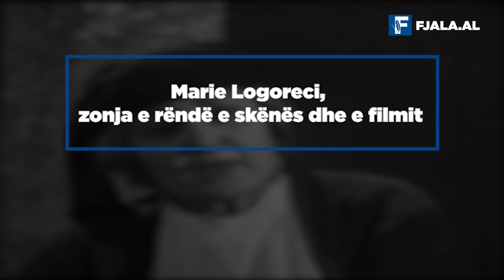Marie Logoreci, zonja e rëndë e skënës dhe e filmit/ Nga Leonard Veizi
Sharmante dhe fort skenike e, për më tepër, me një diksion karakteristik, të padublueshëm, ajo do të dinte të fitonte simpatinë e trupës. Pak më shumë këngëtare, disi më pak aktore dhe me plot telajo pikturash në fond, do ta niste jetën skenike si e plotësuar në të gjitha dimensionet e saj artistike. Dhe pas kësaj do të vinte suksesi i (pa)pritur, ndoshta i (pa)kërkuar, por gjithsesi emocionues e triumfal…